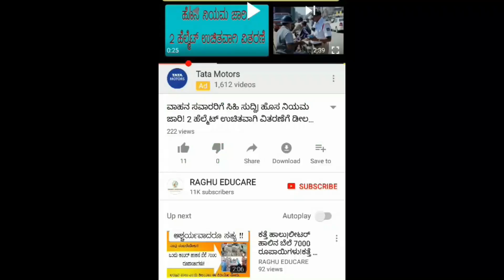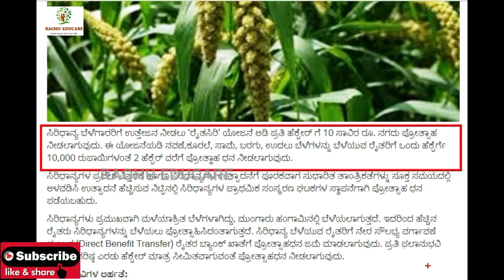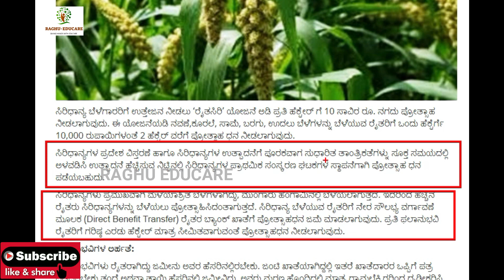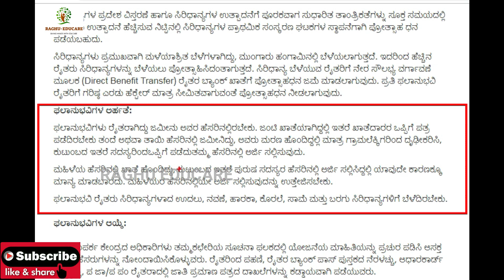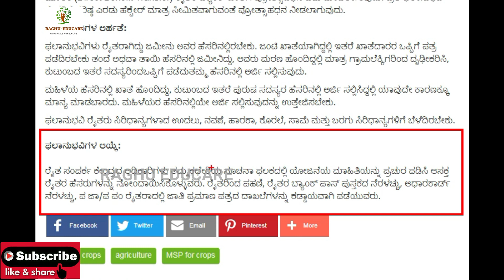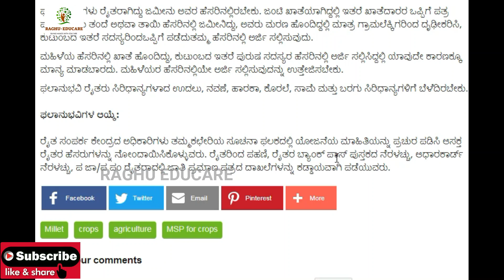ರೈತರ ನೆರವಿಗೆ ಸರ್ಕಾರ|ರೈತಸಿರಿ ಯೋಜನೆಯಲ್ಲಿ ರೈತರಿಗೆ ಸಿಗಲಿದೆ 20000ರೂ|ಅರ್ಜಿ ಸಲ್ಲಿಸುವ ವಿಧಾನ,ದಾಖಲೆಗಳ ಮಾಹಿತಿ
ಸಿರಿಧಾನ್ಯ ಬೆಳೆಗಾರರಿಗೆ ಉತ್ತೇಜನ ನೀಡಲು ‘ರೈತಸಿರಿ’ ಯೋಜನೆ ಅಡಿ ಪ್ರತಿ ಹೆಕ್ಟೇರ್ ಗೆ 10 ಸಾವಿರ ರೂ. ನಗದು ಪ್ರೋತ್ಸಾಹ ನೀಡಲಾಗುವುದು. ಈ ಯೋಜನೆಯಡಿ ನವಣೆ,ಕೂರಲೆ, ಸಾಮೆ, ಬರಗು, ಊದಲು ಬೆಳೆಗಳನ್ನು ಬೆಳೆಯುವ ರೈತರಿಗೆ ಒಂದು ಹೆಕ್ಟೆರ್ಗೆ 10,000 ರುಪಾಯಿಗಳಂತೆ 2 ಹೆಕ್ಟೆರ್ ವರೆಗೆ ಪ್ರೋತ್ಹಾಹ ಧನ ನೀಡಲಾಗುವುದು.

ಸಿರಿಧಾನ್ಯಗಳ ಪ್ರದೇಶ ವಿಸ್ತರಣೆ ಹಾಗೂ ಸಿರಿಧಾನ್ಯಗಳ ಉತ್ಪಾದನೆಗೆ ಪೂರಕವಾಗ ಸುಧಾರಿತ ತಾಂತ್ರಿಕತೆಗಳ್ನು ಸೂಕ್ತ ಸಮಯದಲ್ಲಿ ಅಳವಡಿಸಿ ಉತ್ಪಾದನೆ ಹೆಚ್ಚಿಸುವ ನಿಟ್ಟಿನಲ್ಲಿ ಸಿರಿಧಾನ್ಯಗಳ ಪ್ರಾಥಮಿಕ ಸಂಸ್ಕರಣ ಘಟಕಗಳ ಸ್ಥಾಪನೆಗಾಗಿ ಪ್ರೋತ್ಸಾಹ ಧನ ಪಡೆಯಬಹುದು.

ಸಿರಿಧಾನ್ಯಗಳು ಪ್ರಮುಖವಾಗಿ ಮಳೆಯಾಶ್ರಿತ ಬೆಳೆಗಳಾಗಿದ್ದು, ಮುಂಗಾರು ಹಂಗಾಮಿನಲ್ಲಿ ಬೆಳೆಯಲಾಗುತ್ತದೆ. ಇದರಿಂದ ಹೆಚ್ಚಿನ ರೈತರು ಸಿರಿಧಾನ್ಯಗಳನ್ನು ಬೆಳೆಯಲು ಪ್ರೋತ್ಸಾಹಿಸಿದಂತಾಗುತ್ತದೆ. ಸಿರಿಧಾನ್ಯ ಬೆಳೆಯುವ ರೈತರಿಗೆ ನೇರ ಸೌಲಭ್ಯ ವರ್ಗಾವಣೆ ಮೂಲಕ (Direct Benefit Transfer) ರೈತರ ಬ್ಯಾಂಕ್ ಖಾತೆಗೆ ಪ್ರೋತ್ಸಾಹಧನ ಜಮೆ ಮಾಡಲಾಗುವುದು. ಪ್ರತಿ ಫಲಾನುಭವಿ ರೈತರಿಗೆ ಗರಿಷ್ಠ ಎರಡು ಹೆಕ್ಟೇರ್ ಮಾತ್ರ ಸೀಮಿತವಾಗುವಂತೆ ಪ್ರೋತ್ಸಾಹಧನ ನೀಡಲಾಗುವುದು.

ಫಲಾನುಭವಿಗಳ ಅರ್ಹತೆ:

ಫಲಾನುಭವಿಗಳು ರೈತರಾಗಿದ್ದು ಜಮೀನು ಅವರ ಹೆಸರಿನಲ್ಲಿರಬೇಕು. ಜಂಟಿ ಖಾತೆಯಾಗಿದ್ದಲ್ಲಿ ಇತರೆ ಖಾತೆದಾರರ ಒಪ್ಪಿಗೆ ಪತ್ರ ಪಡೆದಿರಬೇಕು ತಂದೆ ಅಥವಾ ತಾಯಿ ಹೆಸರಿನಲ್ಲಿ ಜಮೀನಿದ್ದು, ಅವರು ಮರಣ ಹೊಂದಿದ್ದಲ್ಲಿ ಮಾತ್ರ ಗ್ರಾಮಲೆಕ್ಕಿಗರಿಂದ ದೃಢೀಕರಿಸಿ, ಕುಟುಂಬದ ಇತರೆ ಸದಸ್ಯರಿಂದಒಪ್ಪಿಗೆ ಪಡೆದುತಮ್ಮ ಹೆಸರಿನಲ್ಲಿ ಅರ್ಜಿ ಸಲ್ಲಿಸುವುದು.

ಮಹಿಳೆಯ ಹೆಸರಿನಲ್ಲಿ ಖಾತೆ ಹೊಂದಿದ್ದು, ಕುಟುಂಬದ ಇತರೆ ಪುರುಷ ಸದಸ್ಯರ ಹೆಸರಿನಲ್ಲಿ ಅರ್ಜಿ ಸಲ್ಲಿಸಿದ್ದಲ್ಲಿ ಯಾವುದೇ ಕಾರಣಕ್ಕೂ ಮಾನ್ಯ ಮಾಡಬಾರದು. ಮಹಿಳೆಯರ ಹೆಸರಿನಲ್ಲಿಯೇ ಅರ್ಜಿ ಸಲ್ಲಿಸುವುದನ್ನು ಉತ್ತೇಜಿಸಬೇಕು.

ಫಲಾನುಭವಿ ರೈತರು ಸಿರಿಧಾನ್ಯಗಳಾದ ಊದಲು, ನವಣೆ, ಹಾರಕಾ, ಕೊರಲೆ, ಸಾಮೆ ಮತ್ತು ಬರಗು ಸಿರಿಧಾನ್ಯಗಳಿಗೆ ಬೆಳೆದಿರಬೇಕು.

ಫಲಾನುಭವಿಗಳ ಆಯ್ಕೆ:

ರೈತ ಸಂಪರ್ಕ ಕೇಂದ್ರದ ಅಧಿಕಾರಿಗಳು ತಮ್ಮಕಛೇರಿಯ ಸೂಚನಾ ಫಲಕದಲ್ಲಿ ಯೋಜನೆಯ ಮಾಹಿತಿಯನ್ನು ಪ್ರಚುರ ಪಡಿಸಿ ಆಸಕ್ತ ರೈತರ ಹೆಸರುಗಳನ್ನು ನೋಂದಾಯಿಸಿಕೊಳ್ಳುವರು. ರೈತರಿಂದ ಪಹಣಿ, ರೈತರ ಬ್ಯಾಂಕ್ ಪಾಸ್ ಪುಸ್ತಕದ ನೆರಳಚ್ಚು, ಆಧಾರಕಾರ್ಡ್ ನೆರಳಚ್ಚು, ಪ ಜಾ/ಪ ಪಂ ರೈತರಾದಲ್ಲಿ ಜಾತಿ ಪ್ರಮಾಣ ಪತ್ರದ ದಾಖಲೆಗಳನ್ನು ಕಡ್ಡಾಯವಾಗಿ ಪಡೆಯುವರು.